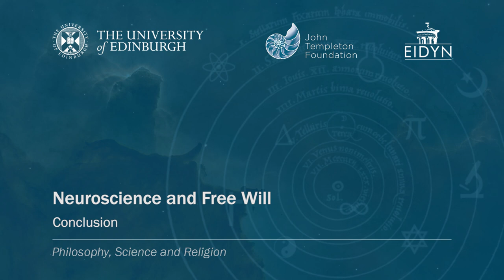7. Neuroscience and Free Will - Conclusion Mele